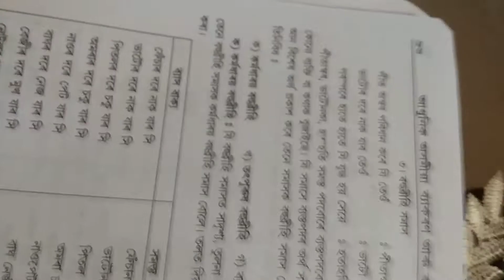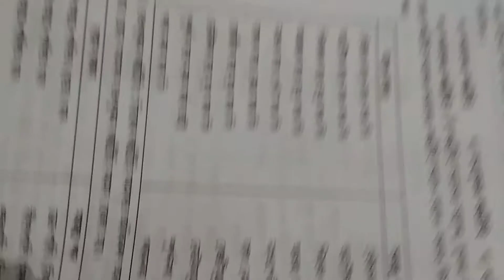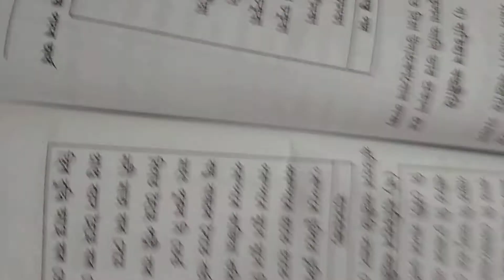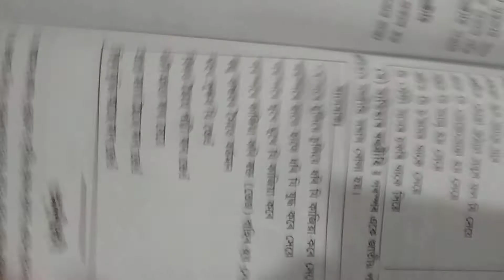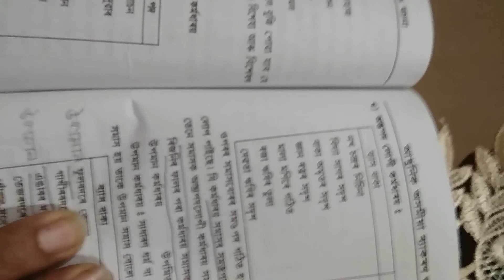সমাস তৃতীয় খণ্ড।